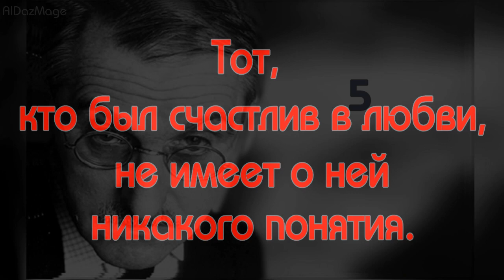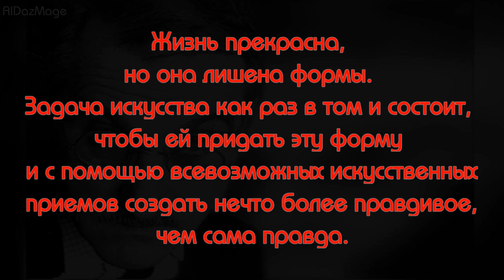Жан Ануй. Девять самых жизненных цитат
Жан Ануй (Jean Anouilh, 1910—1987) — французский драматург и сценарист, видный деятель французской литературы XX века.
В своём творчестве Жан Ануй отвергал  как натурализм, так и реализм; он отстаивал то, что было позднее названо театрализм. Стремился вернуть на сцену поэзию и воображение. Ануй выработал собственный взгляд на жизнь, поставив во главу угла реалии человеческого существования, неоднозначные взаимоотношения между добром и злом. Ключевым для драматурга был вопрос о том, как далеко может зайти личность в своем компромиссе с истиной ради обретения счастья.